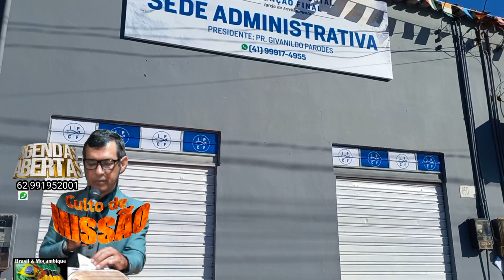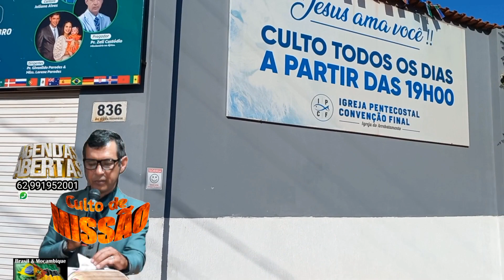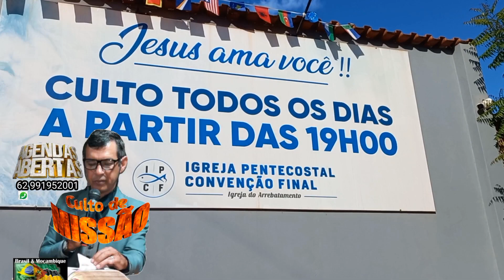Pará Redenção igreja Pentecostal convenção Dezembro 2022